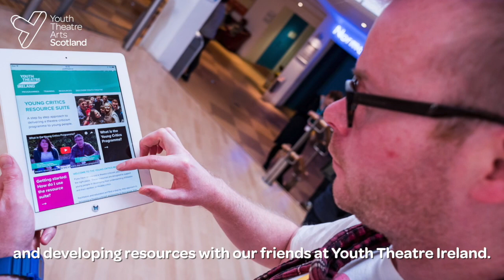Dram 4 Sam 2018 V3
Youth Theatre Arts Scotland wants to thank the Heughligans for once again supporting them with the Dram4Sam campaign.